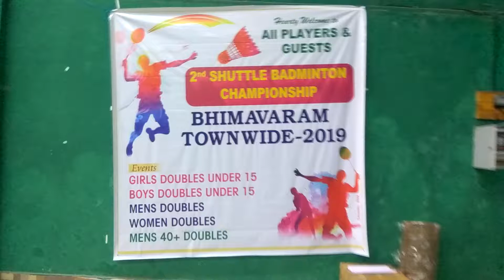Bhimavaram Town Shuttle Badminton Championship 2019 (2nd Year)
Bhimavaram Town Shuttle Badminton Championship 2019 (2nd Year) at DNR Indoor Stadium, Bhimavaram, Andhra Pradesh, India.

Events
Girls Doubles Under 15
Boys Doubles Under 15
Mens Doubles
Womens Doubles
Mens 40+ Doubles